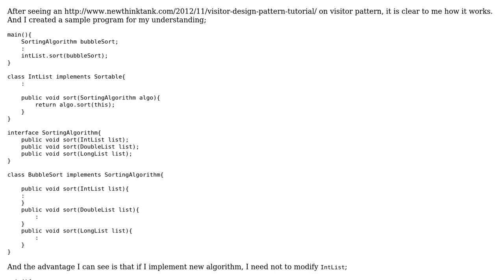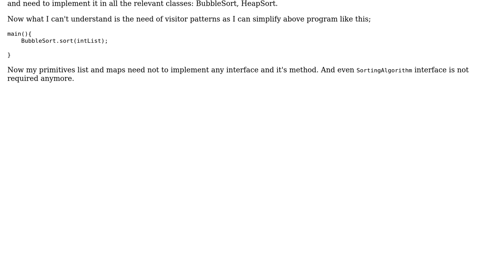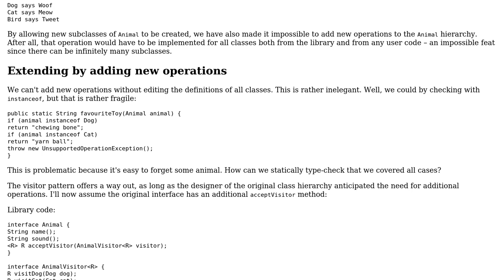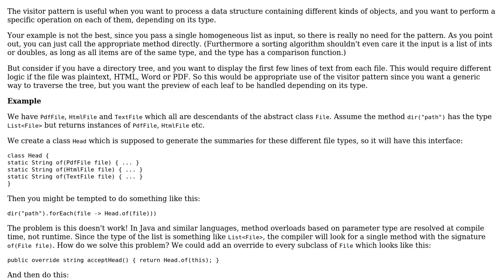Software Engineering: Understanding the need of Visitor Pattern (2 Solutions!!)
Software Engineering: Understanding the need of Visitor Pattern

With thanks & praise to God, and with thanks to the many people who have made this project possible! | Content (except music & images) licensed under CC BY-SA | Music | Images & others | With thanks to user JacquesB user amon user Amit Kumar Gupta and the Stack Exchange Network Trademarks are property of their respective owners. You are responsible for your own actions.